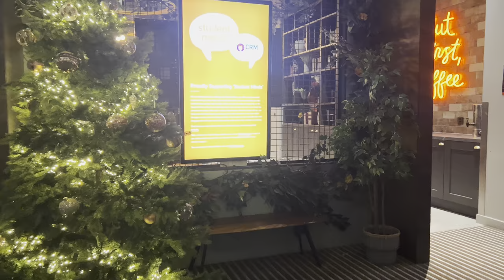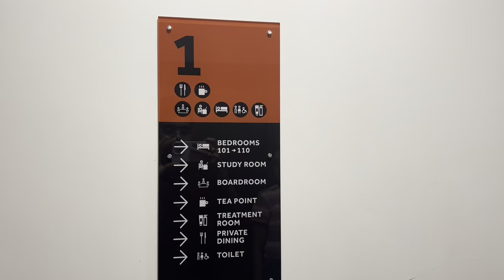Zenith Room Tour 🏠| Student Accommodation Cardiff || Telugu Vlogs UK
Hello Nenu mee Sarima Mondeti

This vlog is all about Zenith Student Accommodation Cardiff and the facilities over there.

Hope it will be helpful